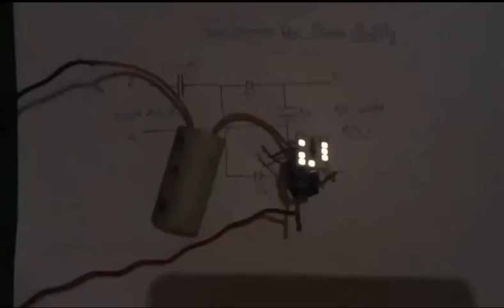Transformer less power supply from fan capacitor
how to make transformer less power supply from fan capacitor

world smallest transformer less power supply from fan capacitor

I used components this ckt

2.50mfd fan capacitor.

voltage multipler circuit.

9W led plate.